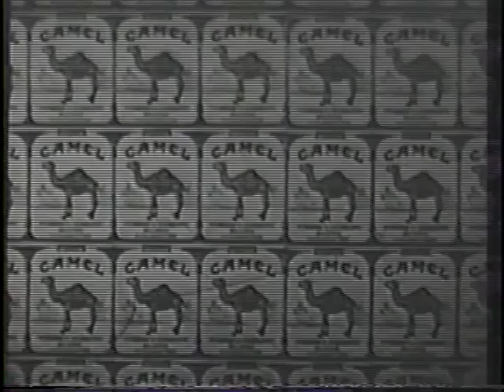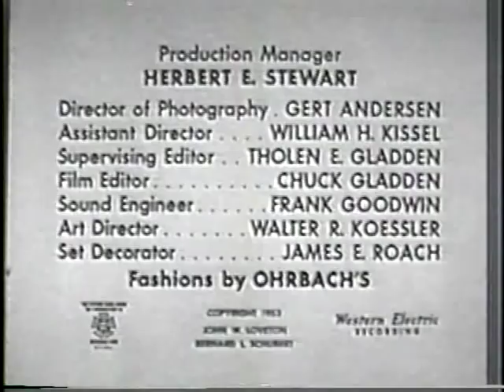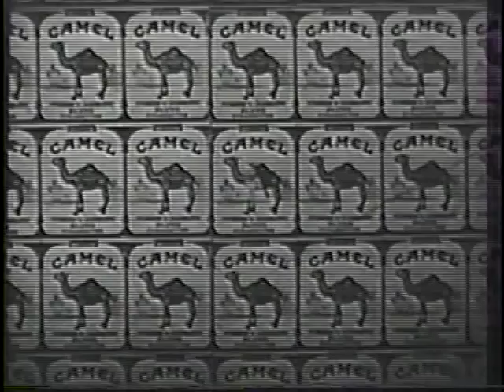Topper (TV 1953-56) Complete Close as originally aired.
Complete unedited close to an episode of Topper, including last scene, sponsor tag and stars of the show promoting the sponsors product: Camel Cigarettes.